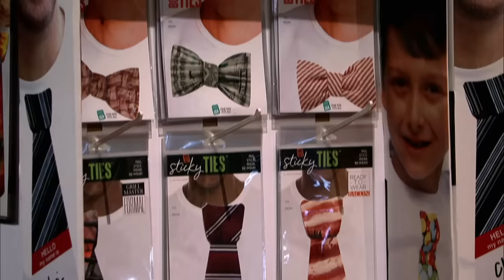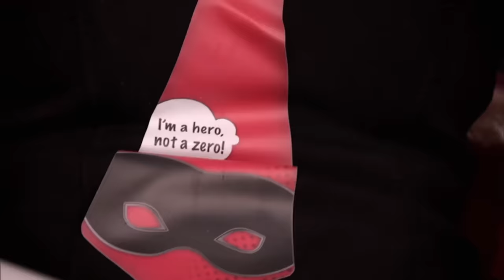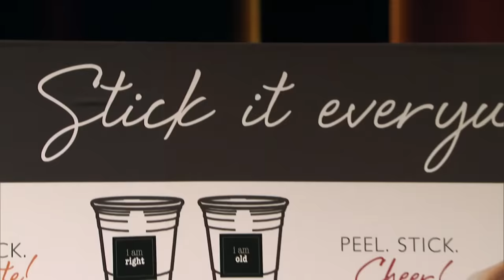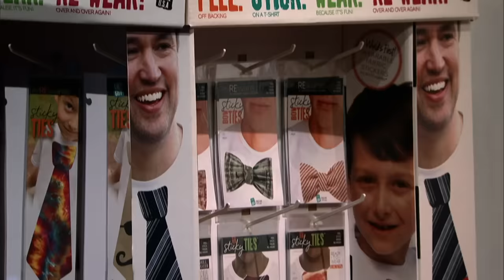Shark Tank US | Entrepreneurs Tell The Sharks Where They Can Stick Their Evrewares Product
Ellie Brown and Becca Nelson are seeking $100k for a 30% stake in their company Evrewares